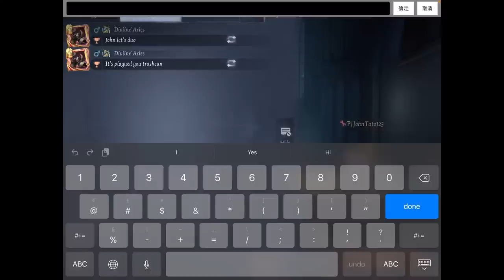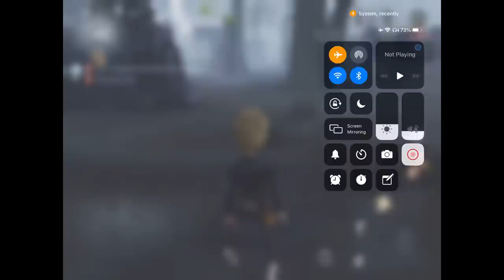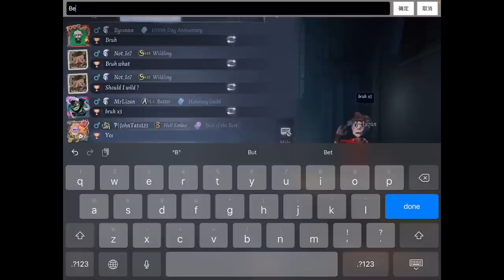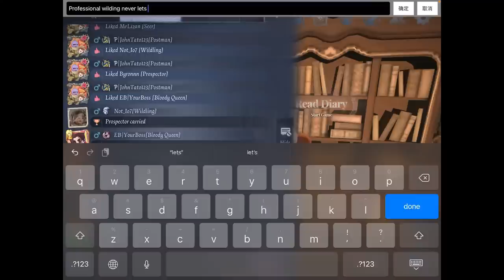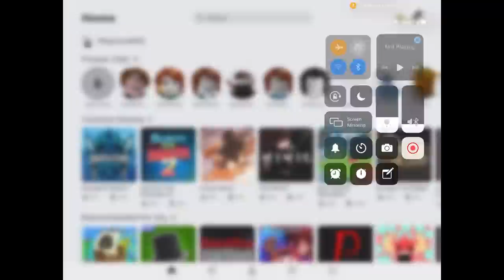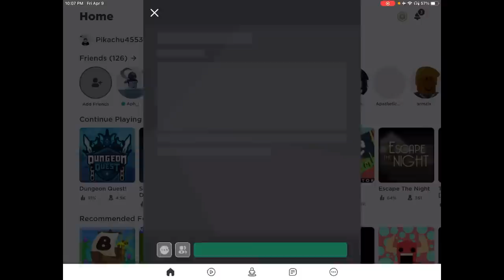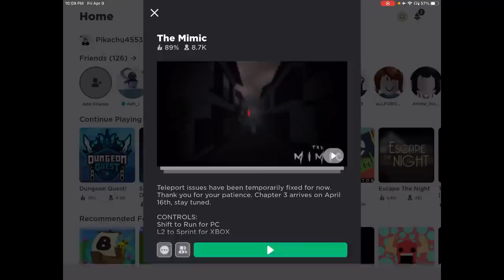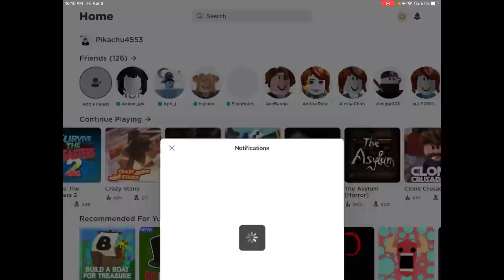【Identity V】Boosted Solo Survivor Ranking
1week in a row :3